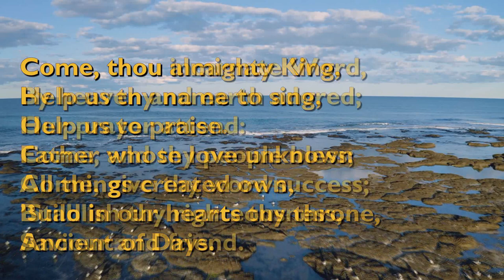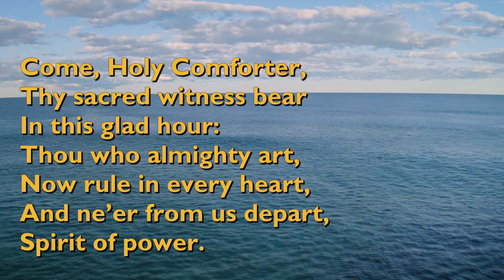Come, Thou Almighty King (Tune: Italian Hymn - 4vv) [with lyrics for congregations]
"Come, Thou Almighty King" is an anonymous text dating from before 1757, when it was published in a leaflet and bound into the 1757 edition of George Whitefield's 'Collection of Hymns for Social Worship'. This has led some people to attribute it to Charles Wesley. The text appears to be patterned after the British national anthem, "God Save the King." This particular version has been much altered from the original text and does not have the fourth verse, a Trinitarian doxology.

The tune is 'Italian Hymn' composed by Felice de Giardini for this text at the request of Selina Shirley, the famous evangelically minded Countess of Huntingdon.

It is performed here by The Festival Choir and Hosanna Chorus.

Video background by Danilo Riba from Pixabay [74886].